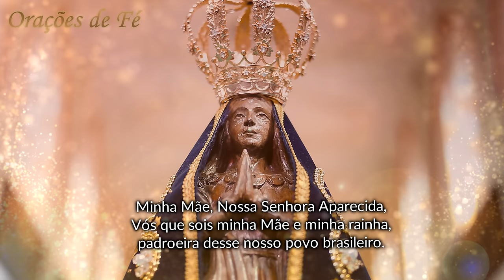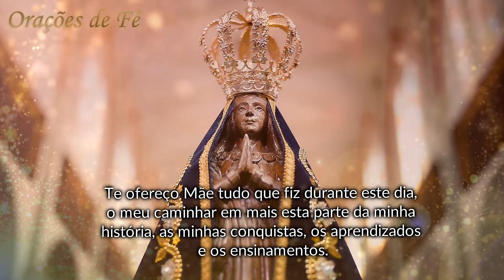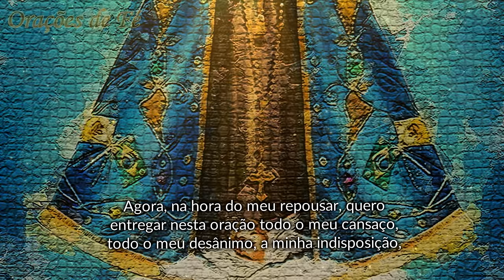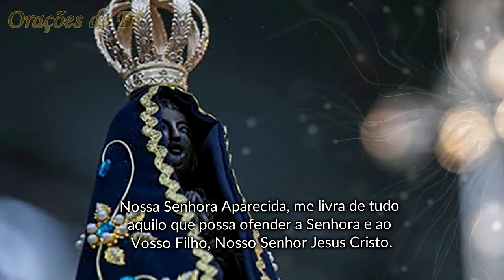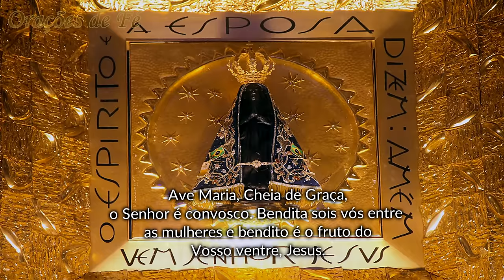Oração da noite de Nossa Senhora Aparecida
Esta é uma oração da noite muito especial. Uma oração da Noite com Nossa Senhora Aparecida.
Vamos orar juntos.

📘Saiba como adquirir nosso livro AS ORAÇÕES DO CANAL ORAÇÕES DE FÉ - VOLUME 1

✅ Faça parte do nosso Telegram e receba nossas orações e mensagens diretamente